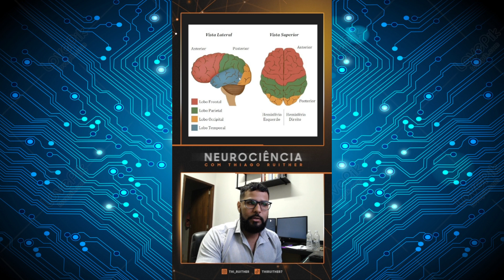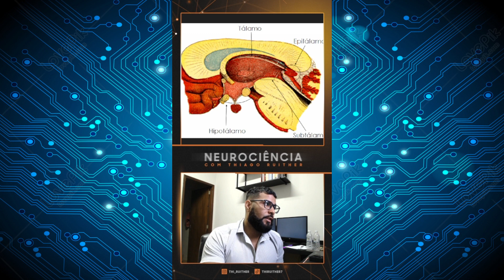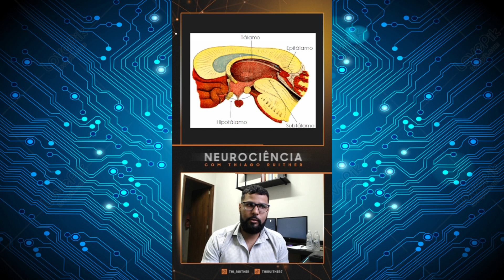Neuroanatomia do Cérebro: Diencéfalo e Telencéfalo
Mergulhamos no mundo fascinante do sistema nervoso, focando no diencéfalo e no telencéfalo. Descubra como essas partes vitais do cérebro desempenham papéis cruciais em funções como regulação hormonal, emoções, memória e muito mais. Aprenda enquanto desvendamos os segredos dessas estruturas cerebrais complexas. Não perca!